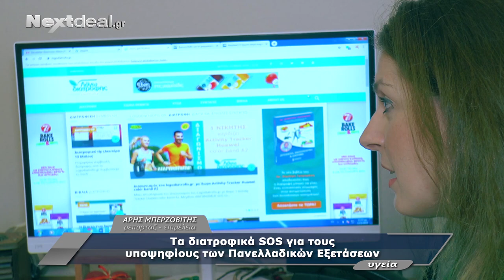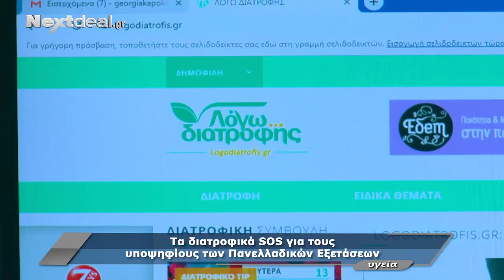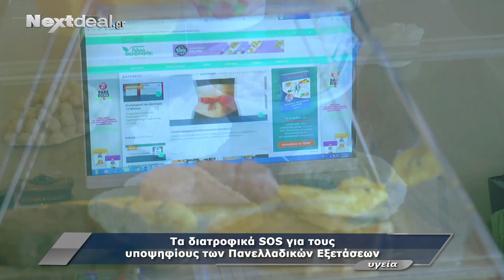Διατροφή και Εξετάσεις: Συμβουλές για καλύτερη απόδοση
Η Διαιτολόγος - Διατροφολόγος και αντιπρόεδρος της Ελληνικής Διατροφολογικής Εταιρείας Κα Γεωργία Καπώλη μιλά στην κάμερα του nextdeal.gr για τη σωστή διατροφή την περίοδο των εξετάσεων.